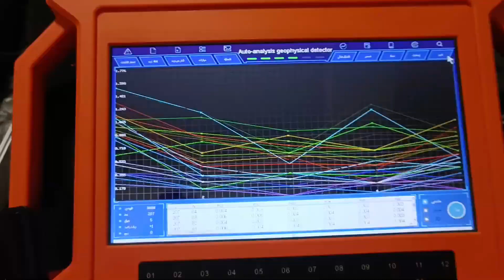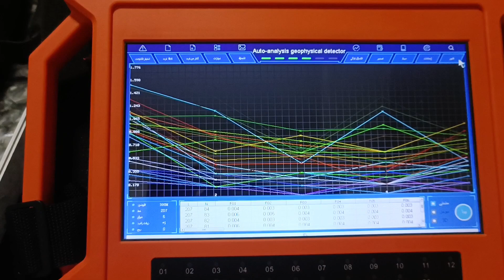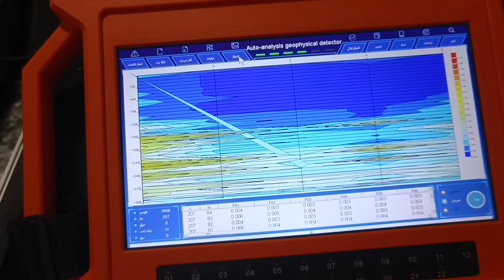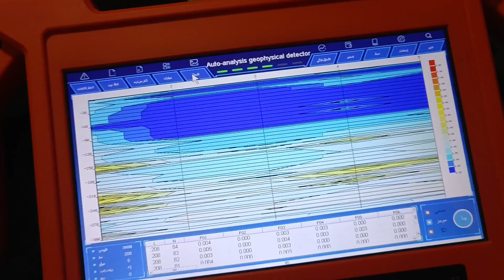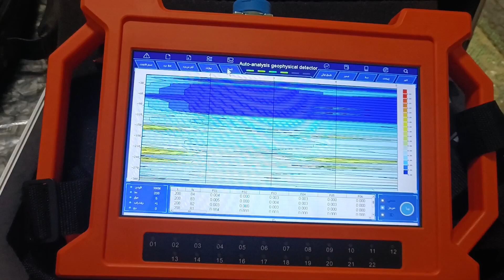التنقيب عن المياه الجوفية بطريقة علمية حديثة وعصرية متطورة بدقة عالية ثفروين تزاغين.